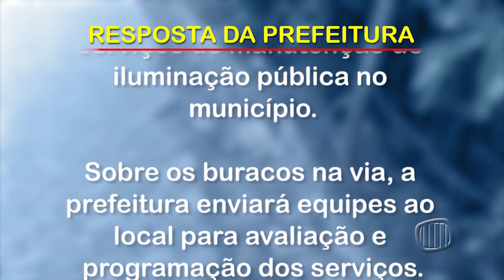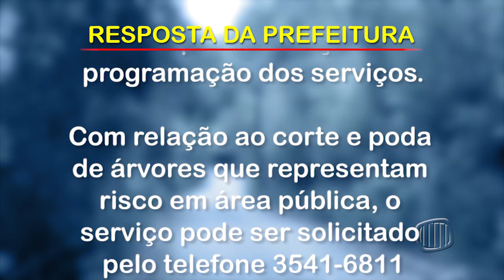TV Banqueta - JB - Na Lata - Moradora reclama de falta de serviços no Jd. Serrano - 27/12/2017